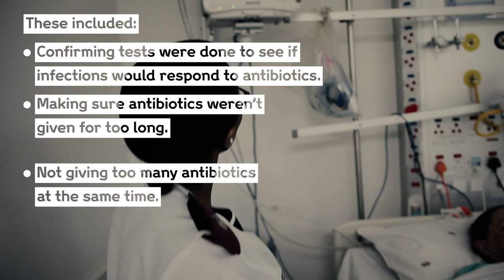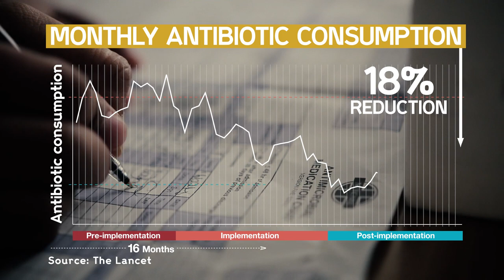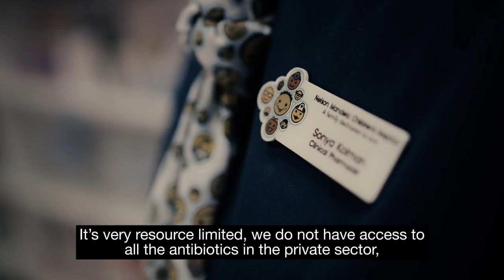South Africa is empowering hospital pharmacists to stop superbugs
Antimicrobial resistance is one of the great health challenges of our time but people are not standing idle in the face of the threat, South Africa’s hospitals are just one example of pioneers leading the way to StopSuperbugs.

Pharmacists and doctors are working more closely together to ensure antibiotics are used effectively and only when necessary.

They are already seeing great results from this new war of working, to find out more about their efforts and other global innovators,